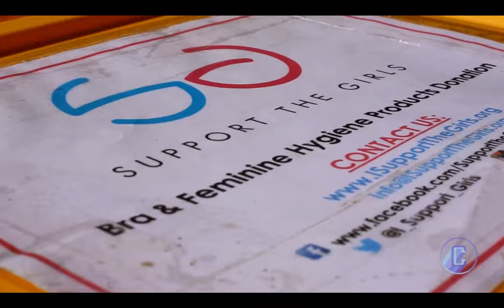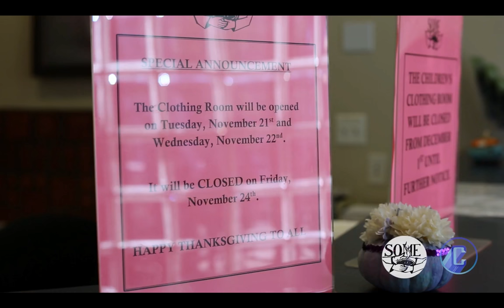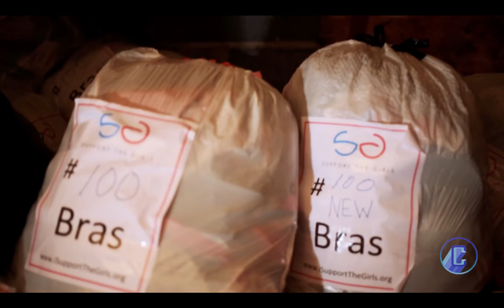Capitally x I Support The Girls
Everyday, Capitally Magazine empowers Washingtonian women with excellent fashion journalism. Showing off personal style is just one of the ways we celebrate and inspire each other. Unlike the exclusive, high society "glossies", we know we are strongertogether. That's why Capitally is committed to featuring different DC charities each month that promote self-care, clothe the homeless or lift up the neediest women and children. This beautiful window into the Maryland based non-profit "Support The Girls" details the work of Dane Marlowe and her effort to distribute bras, undergarments and feminine hygiene to the DMV. Capitally is encouraged and excited to share her story.